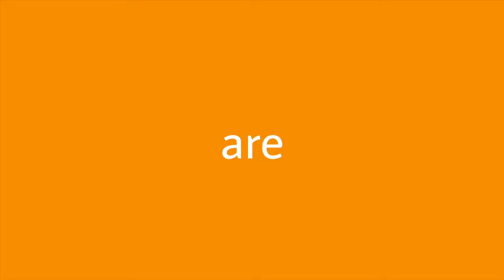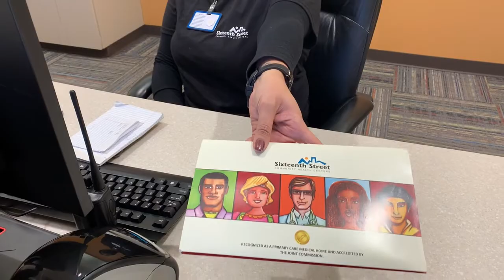Strength, Hope & Resiliency.